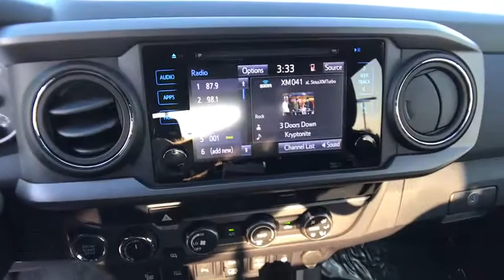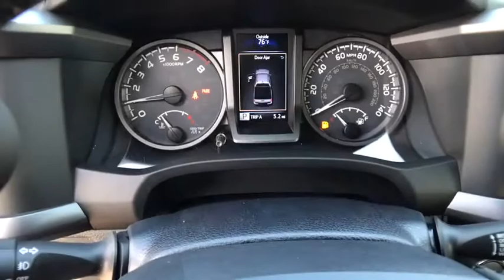2019 Toyota Tacoma_4WD Northern California, Redding, Sacramento, Red Bluff, Chico, CA KM205119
2019 Toyota Tacoma_4WD TRD Off Road Double Cab 5 Bed V6 A - Stock#: KM205119 - VIN#: 3TMCZ5AN4KM205119

250 E. Cypress Ave.

Navigation Satellite Radio Trailer Hitch Aluminum Wheels Back-Up Camera 4x4. TRD Off Road trim. FUEL EFFICIENT 22 MPG Hwy/18 MPG City! Warranty 5 yrs/60k Miles - Drivetrain Warranty; READ MORE! KEY FEATURES INCLUDE: Navigation Back-Up Camera Satellite Radio MP3 Player 4x4 Aluminum Wheels Keyless Entry Privacy Glass Steering Wheel Controls Child Safety Locks. EXPERTS CONCLUDE: Great Gas Mileage: 22 MPG Hwy. OUR OFFERINGS: Our commitment to treating you in a neighborly fashion extends from our inventories and auto repair service to our no-frills easy-to-comprehend auto financing. This comes not only in the form of car loans and leasing service for drivers from Redding Chico Red Bluff and Shasta Lake but a tenacious spirit dedicated to getting the flexible terms you deserve. Please feel free to explore our entire site and see all of the products services and pre-buy car research we have to offer. Fuel economy calculations based on original manufacturer data for trim engine configuration. Please confirm the accuracy of the included equipment by calling us prior to purchase.